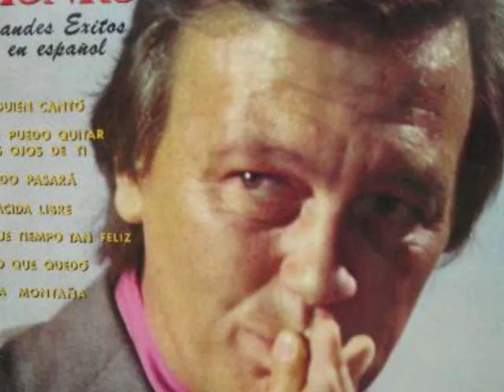Matt Monro Sings...........The Music Played.wmv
British ' International star, Matt Monro was undoubtedly the greatest song stylist this country produced in generations.
By 1960 Matt enjoyed the first, of what was to be many hit records.It was called"
Portrait Of My Love.
He recorder this song in 1968, Capitol Records.